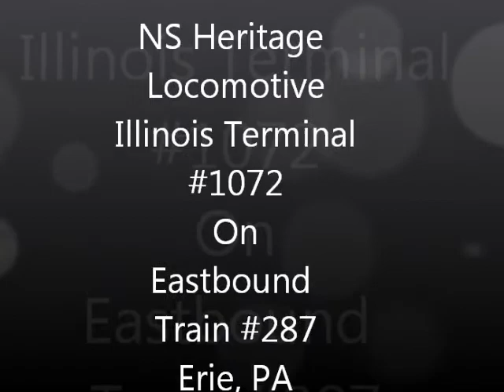Illinois Terminal Heritage Locomotive On NS Train #287 Erie, PA 2-12-2013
NS Eastbound train #287 had IT SD70ace #1027 in the lead on a 44 car autorack train. The train is crossing Walbridge Road at 12:15 pm on 2/12/13. Filmed by Jim Gray